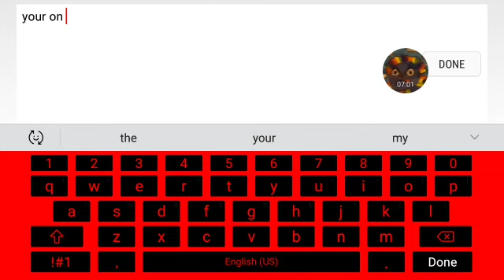Pixel Gun 3D sandbox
CB plays Pixel Guns and guess what with Southern purple they have a contest where they jump far shoutouts to and then he kind of place Battle Royale so I hope you like this video make sure they're just subscribe hit or touch or click that👍 button😛😜😝 I hope you enjoy this video